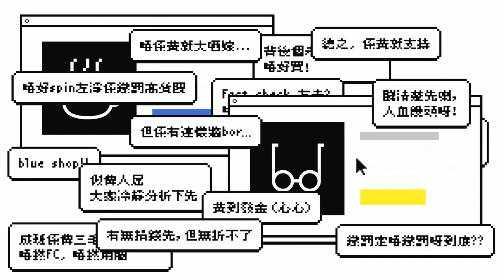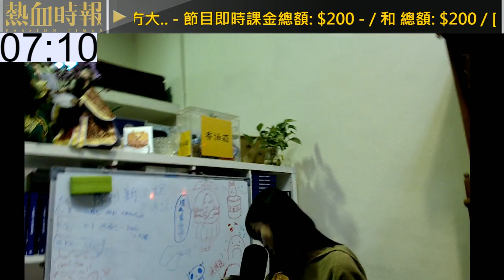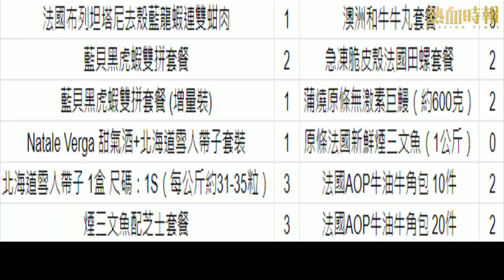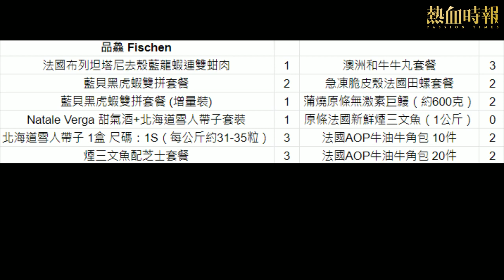《好人經濟》EP169 Part B︰法國布列坦塔尼去殼藍龍蝦連雙蚶肉 + 法國AOP牛油牛角包 10件 + 法國AOP牛油牛角包 20件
《好人經濟》EP169 Part B︰法國布列坦塔尼去殼藍龍蝦連雙蚶肉 + 藍貝黑虎蝦雙拼套餐 + 藍貝黑虎蝦雙拼套餐 (增量裝) + Natale Verga 甜氣酒+北海道雪人帶子套裝 + 北海道雪人帶子 1盒 尺碼：1S（每公斤約31-35粒） + 煙三文魚配芝士套餐 + 澳洲和牛牛丸套餐 + 急凍脆皮殼法國田螺套餐 + 蒲燒原條無激素巨鰻（約600克） + 原條法國新鮮煙三文魚（1公斤） + 法國AOP牛油牛角包 10件 + 法國AOP牛油牛角包 20件

主持：黃洋達、法子、和

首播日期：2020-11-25